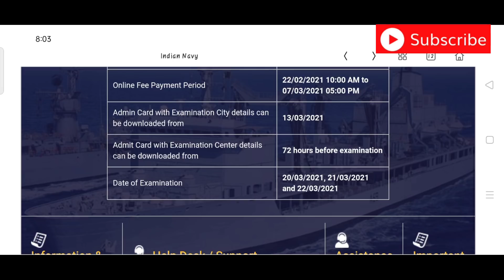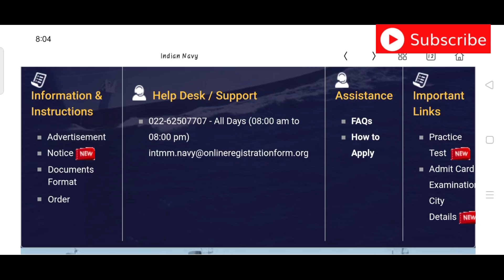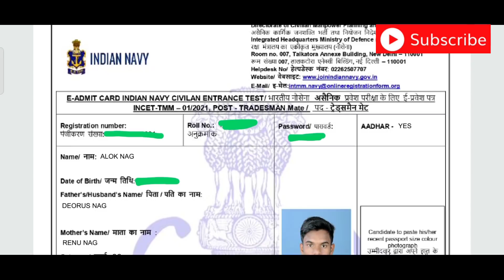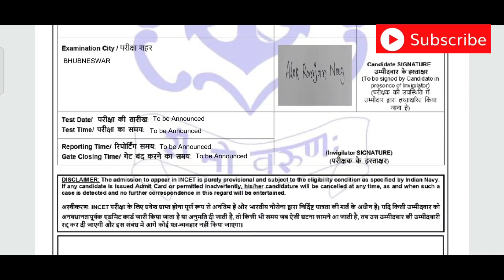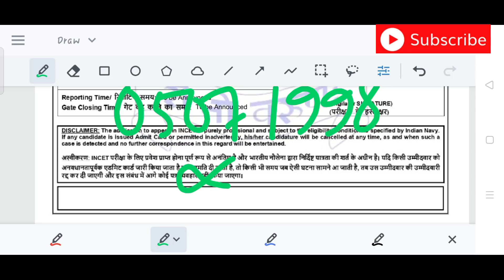Navy Tradesman Admit Card 2021 Download || Indian Navy Tradesman Admit Card Download Step by Step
@TechMechanical Navy Tradesman Admit Card 2021  Download || Indian Navy Tradesman Admit Card Download Step by Step

Indian Navy Tradesman Mate Admit Card 2021

navy tradesman exam city 2021

navy tradesman admit card 2021

navy tradesman admit card 2021 download

Indian Navy Tradesman Mate Exam city declared

Indian Navy Tradesman exam city Declared

Indian Navy Tradesman Exam city 2021

Navy Tradesman Admit Card Download

Indian Navy Tradesman Admit card 2021

Indian Navy Tradesman Admit Card Download

Indian Navy Tradesman Admit 2021 Download

Navy Tradesman Admit Card Released

Navy Tradesman Admit card 2021 released

Indian Navy Tradesman Admit Card Released

Indian Navy Tradesman Admit Card 2021 Released

Navy Tradesman Exam city Download

Navy Tradesman Exam City check

Navy Tradesman Admit Card 2021 Download Step by Step

Check our navy admit card

Indian Navy Tradesmen admit Card released 2021.
Indian Navy Tradesmen exam admit Card download

Navy treadsman mate Exam city declared 2021

Indian Navy Admit Card 2021

Indian Navy treadsman mate Admit Card Released

Indian Navy treadsman mate Exam city declared Declared

Indian Navy treadsman mate exam pattern 2021

Indian Navy treadsman mate admit card 2021

Indian Navy treadsman mate Exam Date Declared

Indian Navy Admit Card Released

Indian Navy tradesmen mate Exam date 2020

indian Navy treadsman mate official update 2021

Indian Navy treadsman mate official Exam Date 2021 announced

 Indian Navy treadsman mate  latest exam city 2021 released

Indian Navy treadsman mate official exam date announced

Indian Navy treadsman mate admit card 2021 out

Indian Navy treadsman mate exam date 2021 announced

Indian Navy admit card out 2021

Indian Navy treadsman mate 2021

Indian Navy treadsman mate admit Card download

Indian Navy treadsman mate official Exam city declared2021

Indian Navy treadsman mate official admit Card

Indian Navy treadsman mate official admit Card declared 2021

Indian Navy treadsman mate kaise download kare admit card

Navy treadsman mate official Exam date
Navy admit card 2021
Navy exam date declared 2021
Indian Navy treadsman mate
Indian Navy treadsman mate official Exam date released2021
Indian Navy admit card released 2021

Indian Navy treadsman mate official notification
Indian Navy treadsman mate official exam pattern
Indian Navy treadsman mate release exam city declared 2021